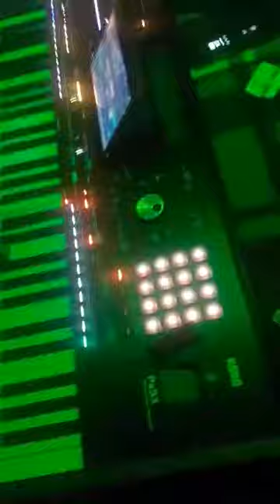хита за 2022 - Немотио